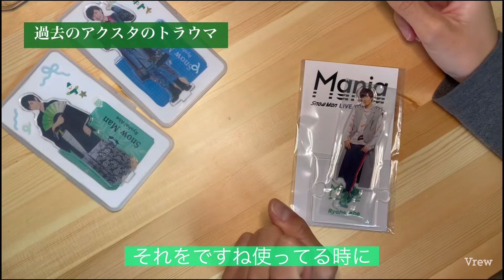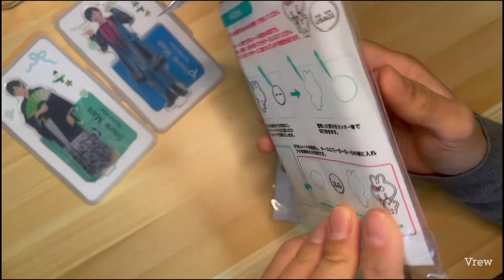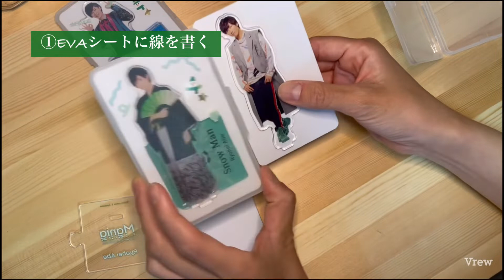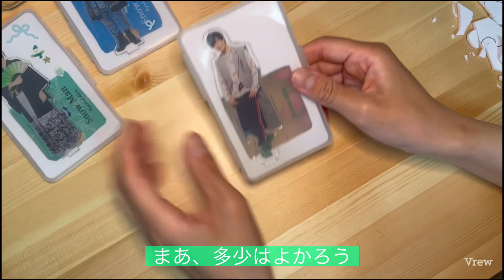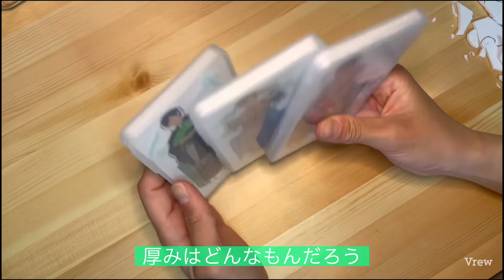セリアアクスタケースEVAシート付を使って阿部くんを収納しよう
動画のアップが久しぶりになってしまいました💦
撮影は多分5月とかです😵‍💫

8月はすのじゃないですが現場が二個決まってるので、vlog撮りたいなーと思ってます。ゆったりお待ちください♪

(後記)動画が粗い気がする。あとイソイソ自分の動画作ってたら、すのちゅーぶ……何？なんだこれ！？